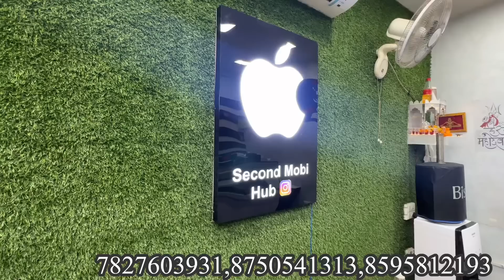Samsung Note 20 ultra 17999₹ iphone 14 plus Iphone Xr Sale oneplus Oppo Vivo Used Mobiles Sale Delhi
This video is from Laxmi Nagar Store 🔥🔥

Near subash nagar store location

Address- plot no 110 sham nagar extn.
New delhi 110018 , near subash nagar metro station
near pacific mall

2.  we have a Second store in laxmi nagar 🔥🔥also
near laxmi nagar metro station pillar no 39.

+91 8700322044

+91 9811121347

(Travel with Fateh) youtube channel

Customer Care no. 👇👇

if any enquiry about delivery issues
refund issues then contact customer  care No.

For dealers Contact 👇
For wholesale buying 👇👇

Store and call timings
12:30 to 8:00 pm

Do whatspp only No calls please